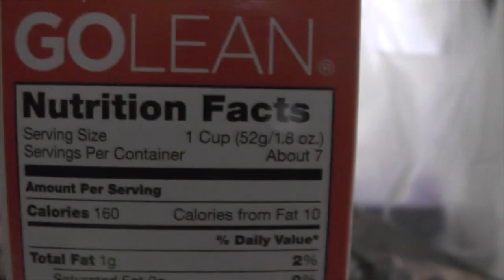K-VLog #34: Am besten nicht anschauen & einfach mal relaxen - Eike Wiemken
►Mein Creatin
►Mein Tipp für schöne Haut